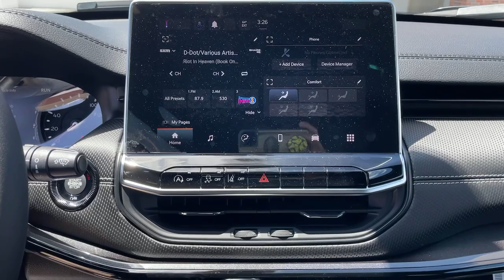2023 Jeep Compass Los Angeles, Beverly Hills, Santa Monica, Van Nuys, Culver City, LA A356236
Granite Crystal Metallic Clearcoat New 2023 Jeep Compass Altitude available in Los Angeles, California at Los Angeles CDJR. Servicinng the Beverly Hills, Santa Monica, Van Nuys, Culver City, CA area.